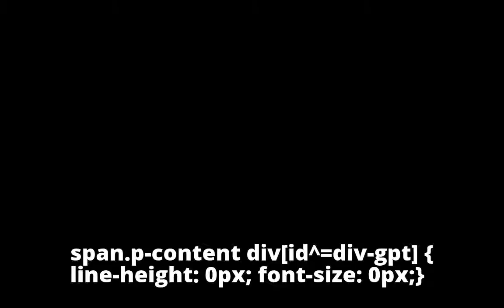Markets end at new closing high: Sensex up 235 points, Nifty above 10,450